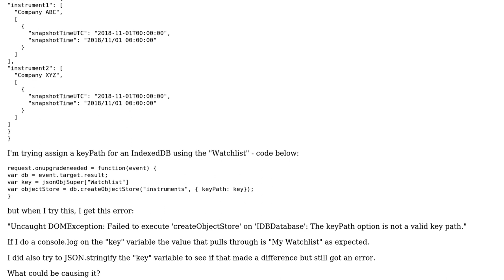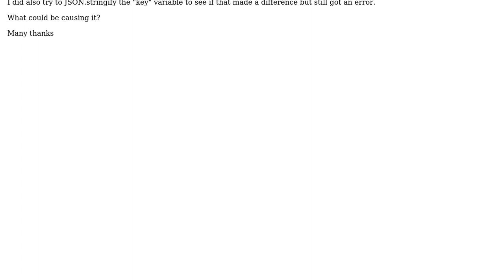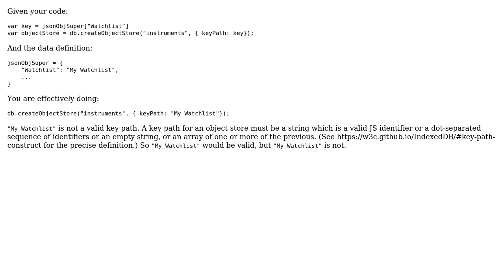"The keyPath option is not a valid key path" when trying to assign keyPath with variable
With thanks & praise to God, and with thanks to the many people who have made this project possible! | Content (except music & images) licensed under CC BY-SA | Music | Images & others | With thanks to user user2547766 user Joshua Bell and the Stack Exchange Network Trademarks are property of their respective owners. You are responsible for your own actions.